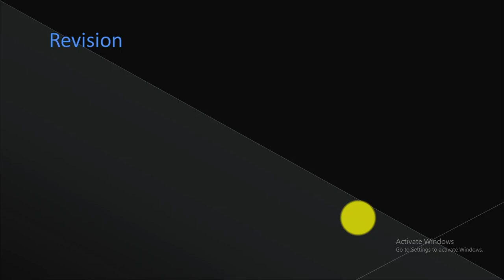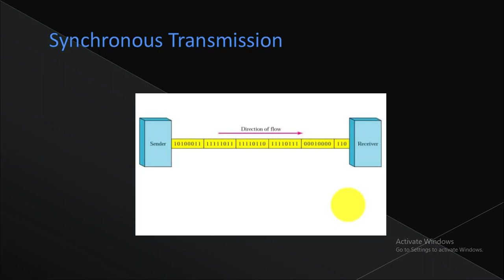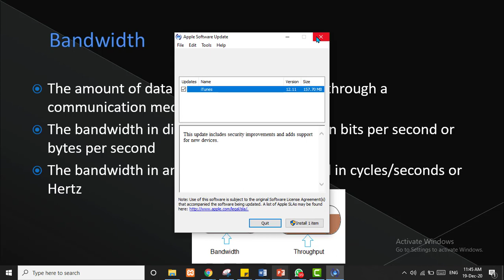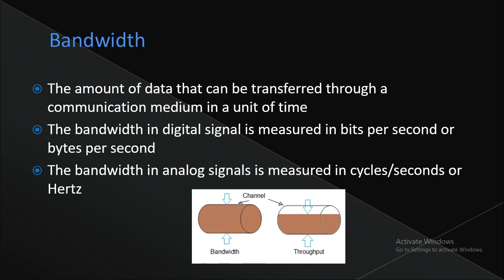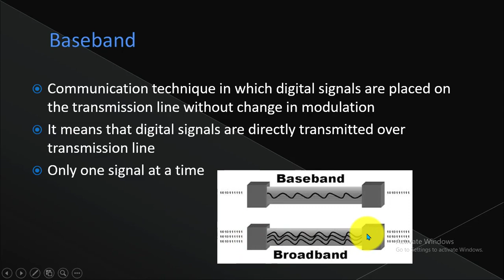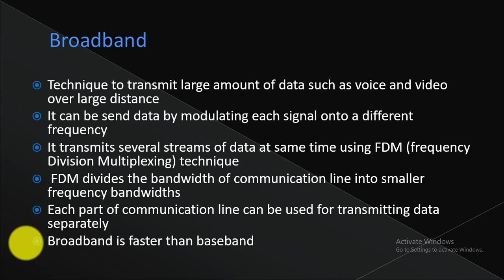Baseband Broadband bandwidth Tutorial in Urdu/ Hindi